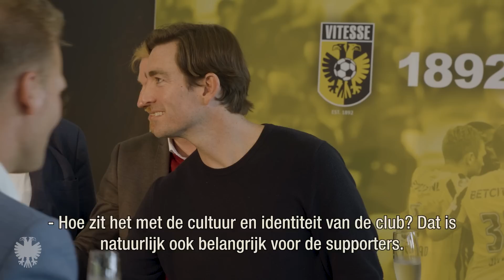INTERVIEW | Het eerste interview met de nieuwe eigenaar 💛🖤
De Common Group wordt de nieuwe grootaandeelhouder van Vitesse. Vitesse TV spreekt met Coley Parry, CEO van de Amerikaanse investeringspartij, over het overnametraject en zijn aspiraties die volledig in lijn liggen met de Believe in More-visie.